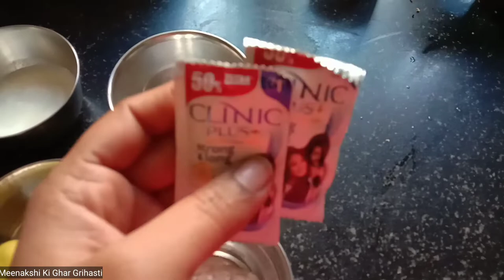बिना Parlour जाए 10 रुपये में घर पर ही करे Pedicure | Pedicure At Home | Feet Whitening Pedicure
बिना Parlour जाए 10 रुपये में घर पर ही करे Pedicure | Pedicure At Home

Feet whitening pedicure
Remove Sun tan and whiten your skin
घर पर पेडीक्योर कैसे करें
Tan Removal
feet  whitening pedicure at home
feet brightning pedicure at home

indian housewife blog
Indian middle class family vlog
Meenakshi ki ghar grihasti
मीनाक्षी की घर गृहस्थी
Indian Youtuber
saree vlog
vlog video
daily vlog
daily vlogging
meenakshi vlogs
family vlogs
ayan mom and beauty vlogs
namita sharma vlogger
nandani real vlogs
cleaning vlog
siddhimaa vlogs
indu neeraj ki duniya
sonal vlogs